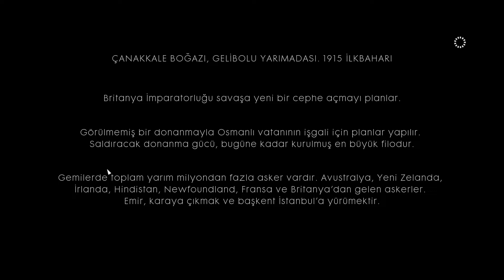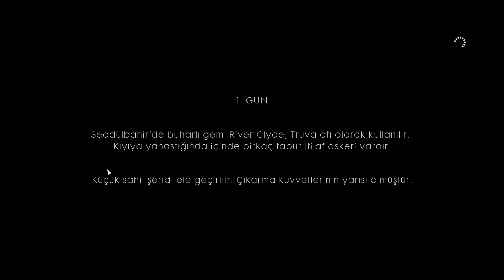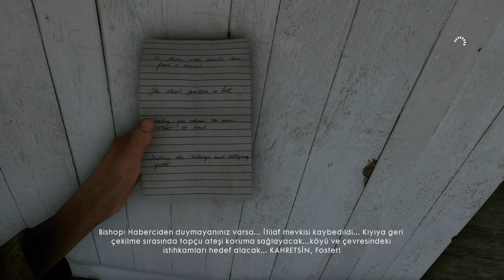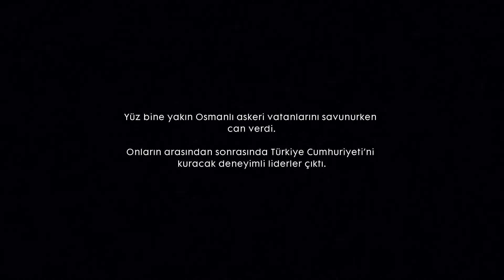Battlefield™ 1 Haberci Bölüm 4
Battlefield 1'in bu bölümünde Çanakkale'desiniz. Çanakkale hakikaten geçilmiyor. Birçok kez vurulup bölümü yeniden oynadım...
Battlefield 1, Electronic Arts tarafından 21 Ekim 2016'da piyasaya sürülmüş bir birinci şahıs nişancı oyunudur. I. Dünya Savaşı'nı konu almaktadır.